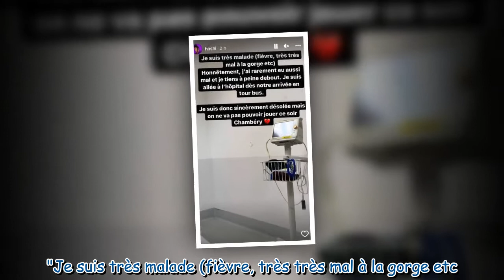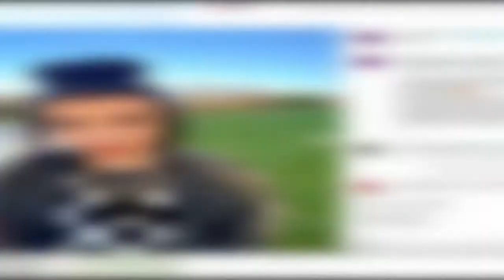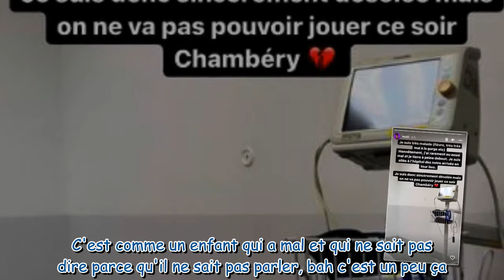"Je suis très malade" : la chanteuse Hoshi donne d'inquiétantes nouvelles après son admission à l'hô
"Je suis très malade" : la chanteuse Hoshi donne d'inquiétantes nouvelles après son admission à l'hôpital